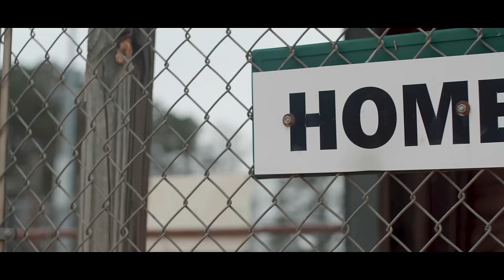Demun Jones x The Lacs - Raised Right (Official Music Video)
Raised Right by: Demun Jones x The Lacs
Directed by: Drake McGuire
Produced by: Jared Sciullo, Phivestarr
Background Vocals: Christian Stalnecker

Lyrics:

See I was raised right here
smoke rollin off of these stills
hay growin all in his fields
yeah I was raised right here
yeah them fires burning all night
party in that moonlight yeah I was raised right

Back when I was young you never missed a game
at bat you'd clap and I hear my name
I'd make a play mama looked so proud
you know they caught hell trying to get me out
daddy would come too whenever work allowed but
I never knew I was looking 'round now
that I'm grown I figured out how many bricks it takes to feed six
I'm so blessed to be raised by the best
with and without no rest doing
whatever it takes to raise your kids making sure
we never had less if life is a test
I'd say you passed everything that I need to be
the same kind of blessing for both of my baby girls in this crazy world

party in that moonlight yeah I was raised right (you damn right )
raised right  (you damn right )
yeah I was raised right  (you damn right )

I was raised up in that Black dirt
didn't know what it really meant at first
five days every week they can't chill cause they at work
give the shirt off of their back sir and yeah they break their back work
and everything ever learned in the life was right back here on that dirt
definition of a blue-collar working on for a few dollars
if you need us for anything all you ever gotta do is holler
working hard for new tomorrow but I think we got the best behind us

Every Georgia boy knows there's a level of respect
buddy this is my home and I'm a rep it to the death
and if I ever do pass y'all  just throw me in the dirt
next to granny and the family at the old Baptist Church
if this ain't the best place in the world
better get a case and a pack of Marlboro's
gotta hop in the F-150 mile ride
where the bumps in the road make the ass end slide
learn what I could from the creeks and the pines
work like you should get a piece of that pie
kind of life where your kids get cornbread fed wear that black-n-red